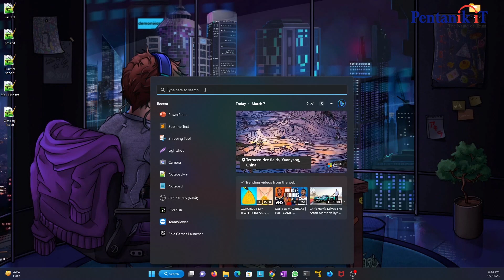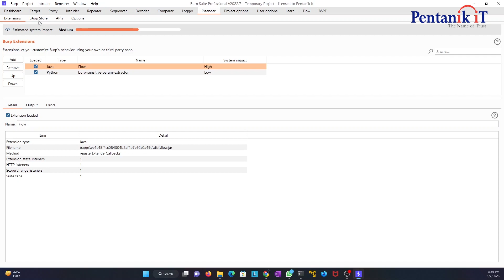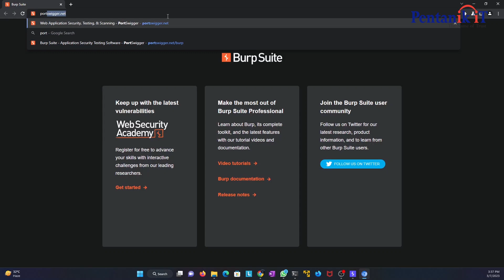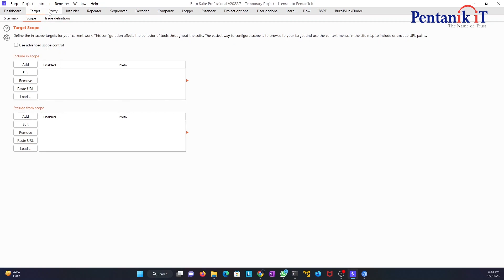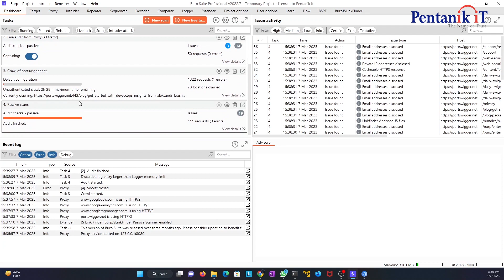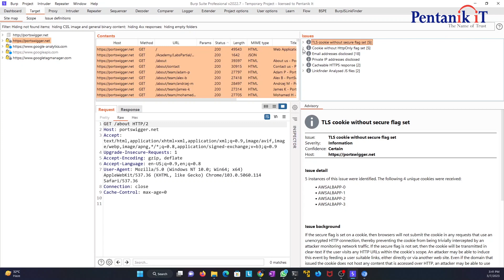ফ্রি ইথিক্যাল হ্যাকিং Special ক্লাস-০৪ | find Juicy Endpoint with burp suite | Pentanik IT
ফ্রি ইথিক্যাল হ্যাকিং Special ক্লাস-০৪ | Find Juicy Endpoint With Burpsuite | Pentanik IT

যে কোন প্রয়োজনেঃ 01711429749